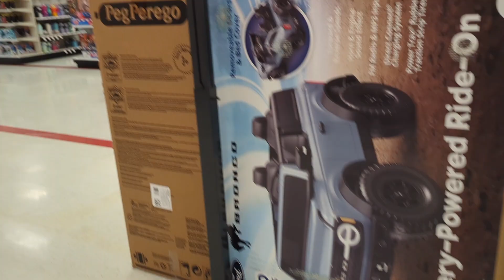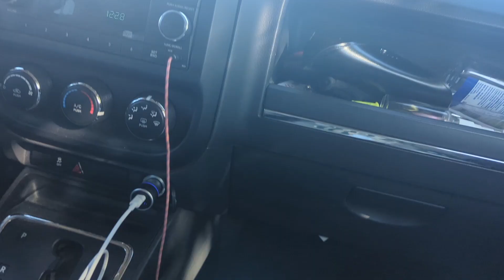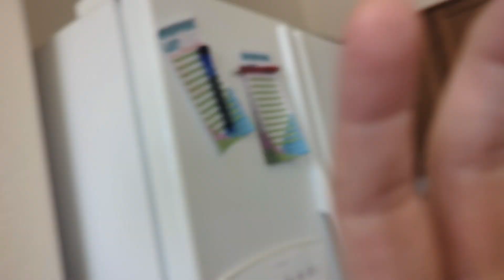JUST A DAY OUT!! DAILY VLOG CHRISTMASY